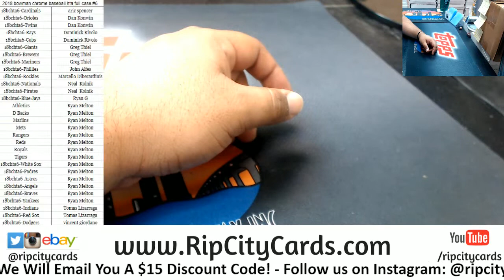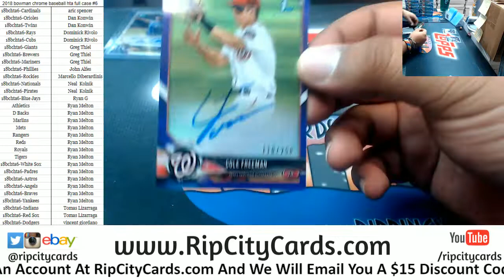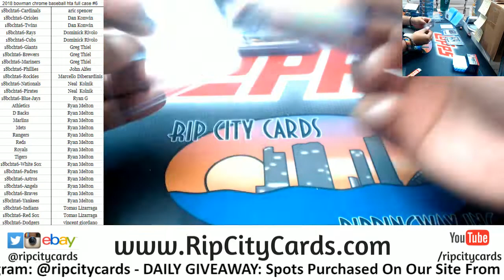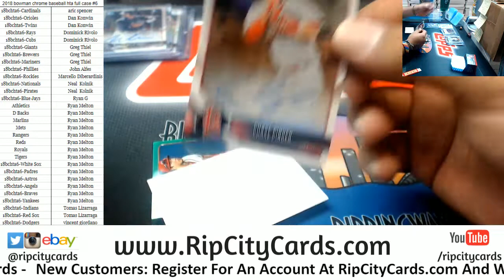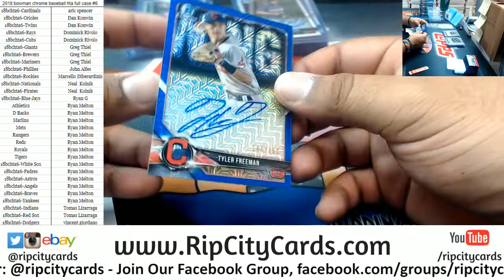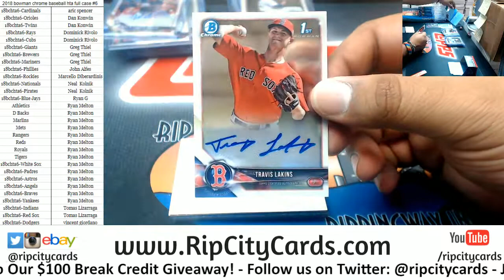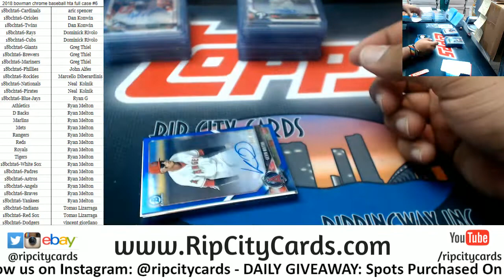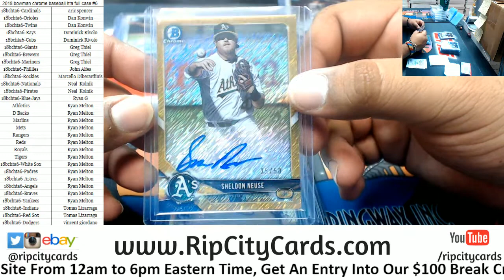2018 Bowman Chrome Baseball HTA Full Case #6 RCC